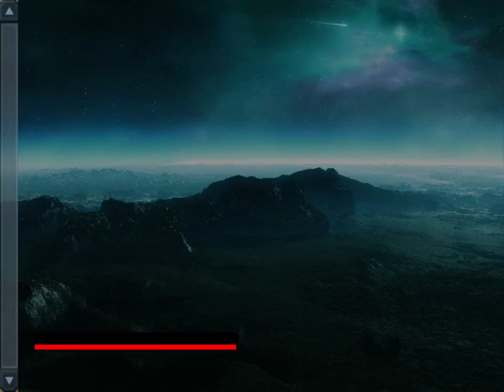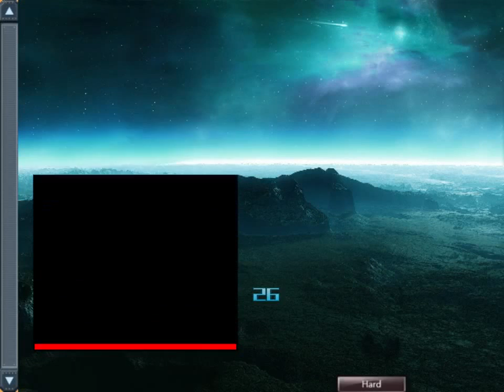第3期LN段位認定#1 十段 H-CLEAR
PLAYER - xert(KB User)
SP 発狂 - ★09
SP LN発狂 - ◆◆